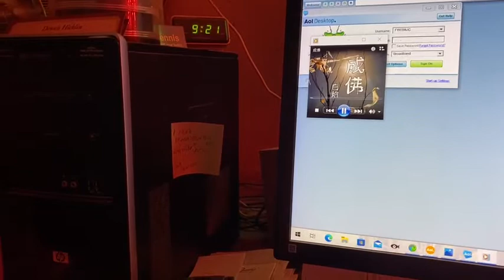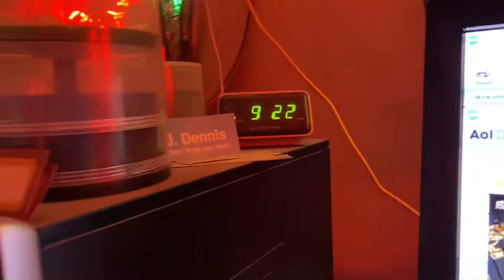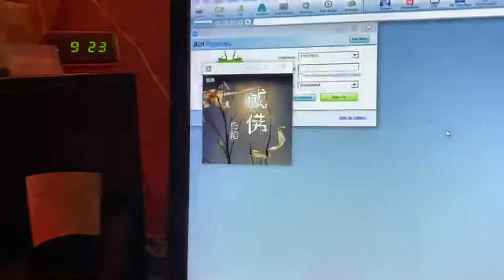Alfred Hitchcock on Roller Skates